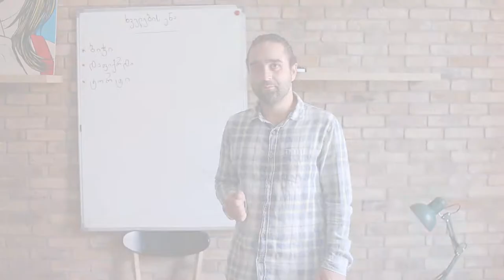ხველინგვისტი - გაკვეთილი 5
როგორ გამოვიყენოთ ხველების ენა ქორწილში